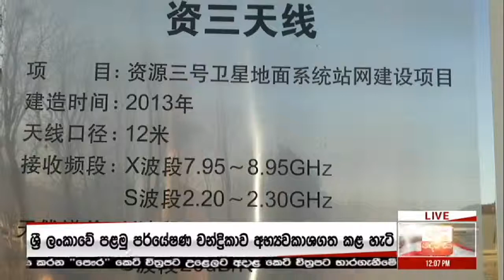මෙරට පළමු චන්ද්‍රිකාව රාවණා 1 අභ්‍යවකාශගත කළ හැටි - Deran BigFocus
Share කරන්න